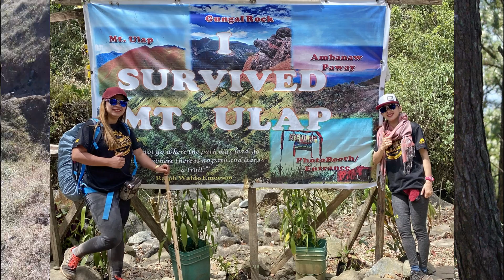MT. ULAP | AMPUCAO - STA. FE TRAVERSE (Throwback Video/Photo Slides)